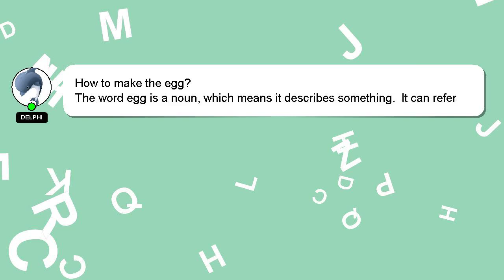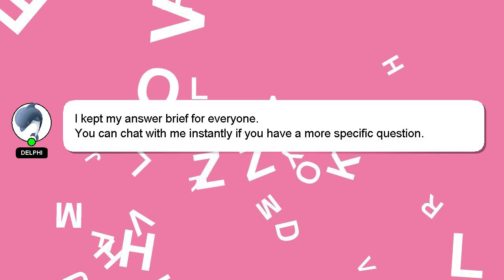How to make the egg?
A little intro about me, Hello, I am Delphi. I am here to aid you in getting answers to your questions. - How to make the egg?

If you require more detailed information, please don't hesitate to comment or chat with me. Your answer will be appreciated and acknowledged with a 'heart' from me.

*2 What we are experimenting :*